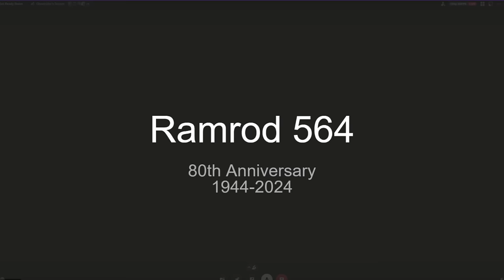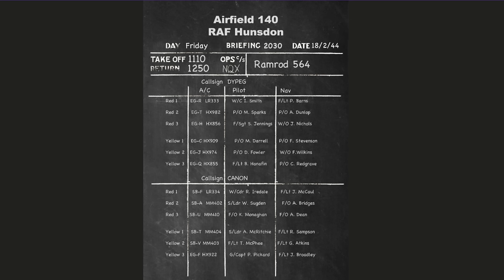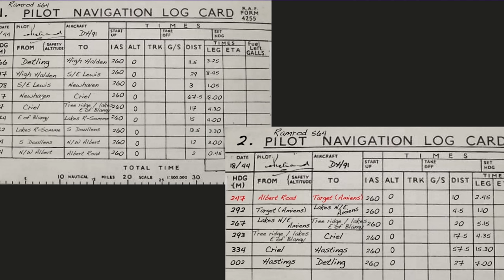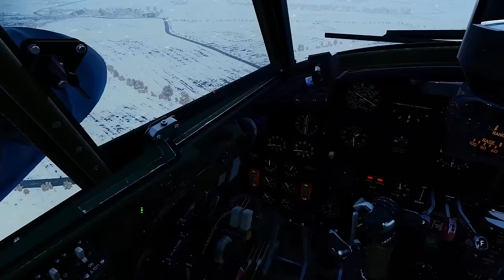80 Year Anniversary Of The Amiens Prison Raid - 1944 Operation Jericho | DCS Reenactment Mission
This is a mission we ran a few weeks ago on 18th Feb 2024, the anniversary of the Amiens prison raid. It was a long mission and I didn't get time to edit the video, so this is the uncut footage.